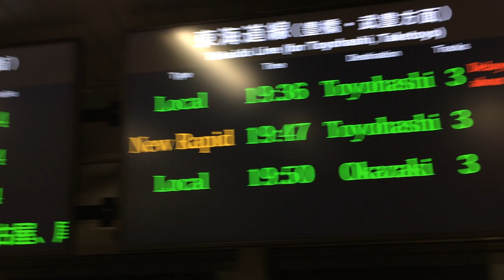JR東海 金山駅 改札内発車標(LCDディスプレイ) 2019/4/6 その1